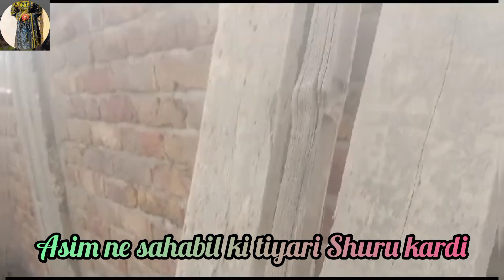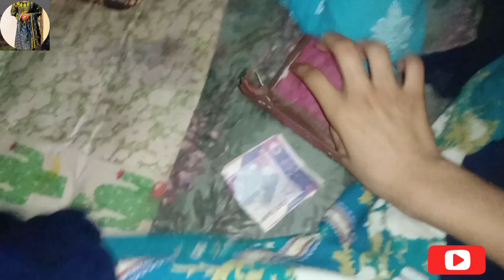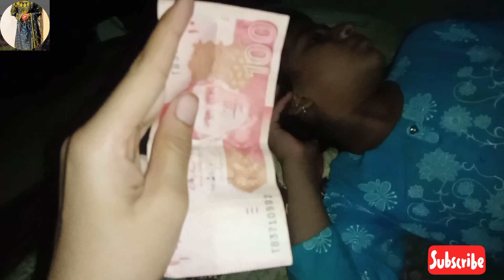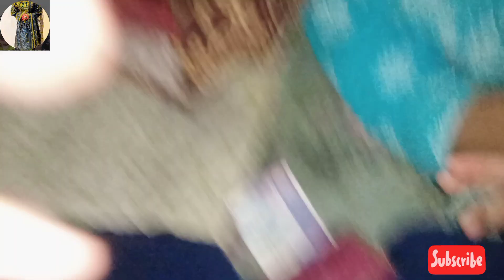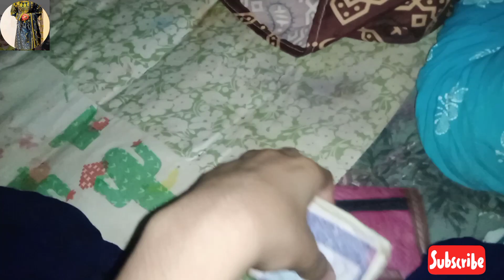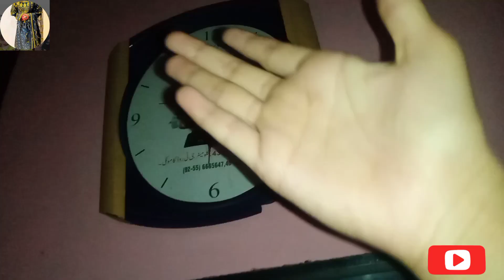Arbish ne farmaish kar li 😀